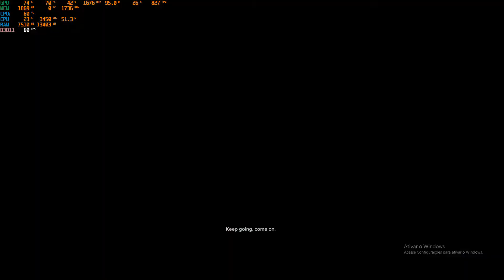Sleeping Dogs - RX5500XT, AF1600, 16GB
Game rodando em 1080p  com texturas no alto.

Game instalado no HD

Meu computador
- 2x8GB DDR4 GLoway 2800 mhz (Dual Channel)
- Ryzen 5 1600 af(stock)
- Biostar b350 GTX terabyte
- RX 5500 xt Sapphire 4GB dual fan (stock)
- HD 500 Western Digital
- SSD 120gb Adata (S.0)
- SSD ADATA 240GB(GAMES)
- Fonte Gamemax gm 550W